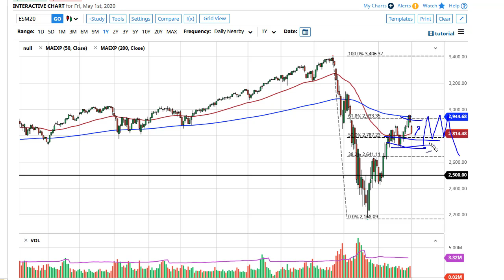S&P 500 Technical Analysis for May 4, 2020 by FXEmpire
The stock markets have gapped lower to kick off the trading session on Friday, but they continue to find support underneath. The S&P 500 of course is not going to be any different, and therefore I think it is only a matter of time before we get some type of short-term bounce.